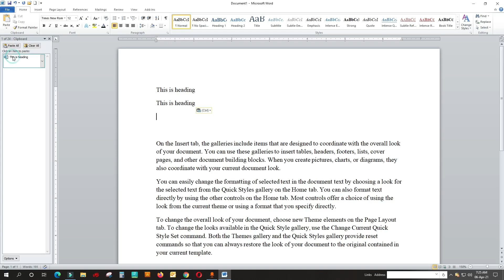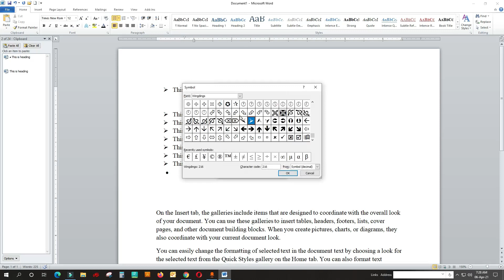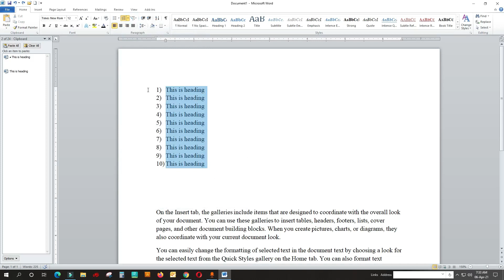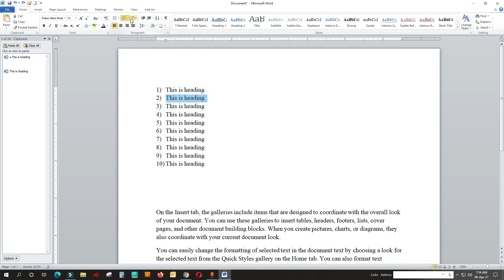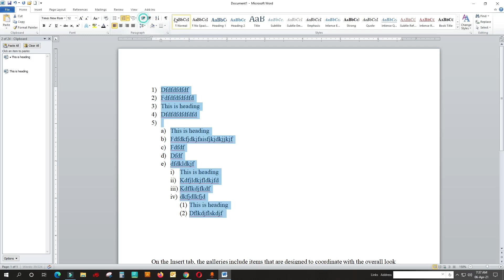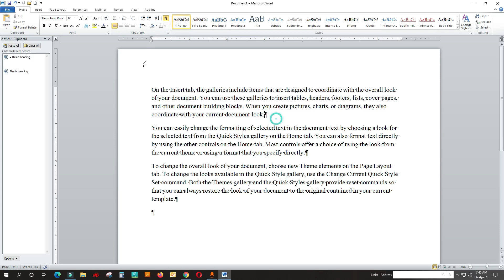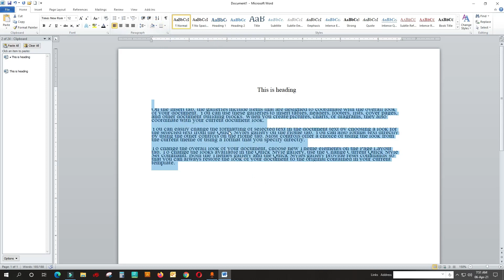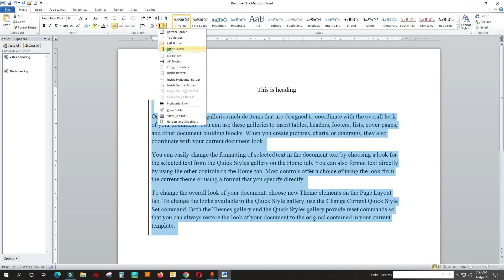Microsoft Office Word Tutorial In Bangla Home (Paragraph Area) Part - 03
In this video I have discussed Microsoft Office word ,HOME PART - 03 This video is : Microsoft Office Program Microsoft​ Word​ Bangla​ Tutorial 2007, 2010, 2013, 2016. মাইক্রোসফট ওয়ার্ড বাংলা টিউটোরিয়াল
 MS Word Tutorial In Bangla,  MS Word 2007 Bangla Tutorial, MS Office word 2007 Bangla Tutorial, MS Word Bangla free,
 microsoft word 2010 tutorial bangla, how to write bangla in ms word 2007,
 ms word bangla tutorial, ms office word 2007 bangla tutorial, how to write bangla in ms word 2007, ms word tutorial
Programtecniq,.